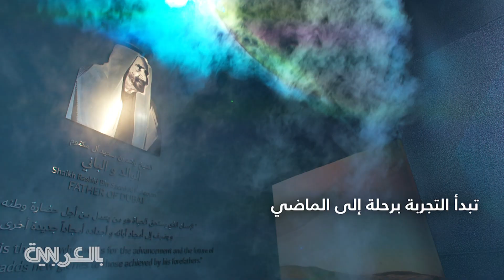هذا ما ستكتشفونه في برج "برواز دبي" المغطى بلون الذهب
مع بداية العام الجديد، اُفتتح مبنى "برواز دبي" الذهبي الجديد ليطلع زوّار المدينة التي تعشق التجديد على تناقض نادراً ما يشاهدونه في آن واحد: الجديد والقديم بنظرة واحدة!

ويقوم "برواز دبي،" الذي أشرفت على بنائه بلدية دبي، بتقديم تجربة إلى زواره تدمج ما بين ماضي المدينة، وحاضرها، ومستقبلها، من خلال تقسيم الرحلة بداخله إلى ثلاثة أقسام، خُصص كل واحد منها لعكس مرحلة زمنية معينة.

وتبدأ الرحلة في الجناح القديم على الطابق الأرضي، حيث يمر الزائرون عبر محطات، منها ساحة تطل نوافذها على المنازل الإمارتية الشعبية، وسوق قديم تعرض فيه الحرف التقليدية، لتنتهي الرحلة بعد ذلك في موقع بناء، يظهر تطور المدينة منذ ستينيات القرن الماضي، عند اكتشاف النفط، وما شهدته بعد ذلك من ازدهار في العمارة وتوسيع طرقات.

ثم يستقل الزوّار مصعداً إلى طابق "السماء" العلوي، والذي يمثل حاضر المدينة، وتطل نوافذه الممتدة من السقف حتى الأرض، من جهة على "دبي الحديثة" في الجنوب، ومن جهة أخرى على "دبي القديمة" في الشمال.

كما يتميز الطابق العلوي أيضاً، بأرض زجاجية شفافة، تعمل بتقنية استشعار الحركة، لتكشف الأرض على بعد 150 متراً، فضلاً عن تضمنه أيضاً عدة أكشاك مخصصة للأطعمة والمشروبات، بهدف الاستمتاع بكوب قهوة لذيذ أو لوح شوكولاتة من أعلى المدينة.

بعد الانتهاء من التجربة في الأعلى، يستقل الزوّار المصعد مجدداً إلى الطابق الأرضي، ويسافرون بالزمن إلى مستقبل المدينة بعد 50 عاماً. ويعرض الجناح المستقبلي، آخر محطة في "برواز دبي،" تطور المدينة بعدة مجالات مختلفة، منها، بنية المدينة التحتية، وتطور تقنيات المواصلات، وخطط الدولة للوصول إلى الفضاء، فضلاً عن رؤية المدينة للمستقبل في مجال التعليم، والصحة، وأمن المعلومات.

وقد كلّف بناء "برواز" دبي 250 مليون درهم، أي أكثر من 68 مليون دولار، ويقع داخل أكبر حديقة في المدينة، حديقة زعبيل.